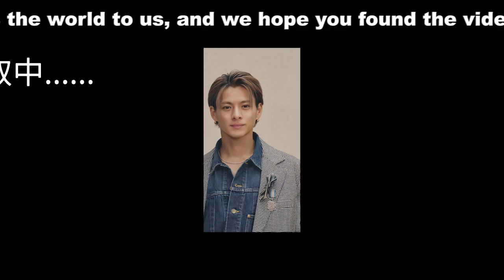【平野紫耀】平野紫耀、新たな夢への第一歩――世界デビューへの挑戦が始まる